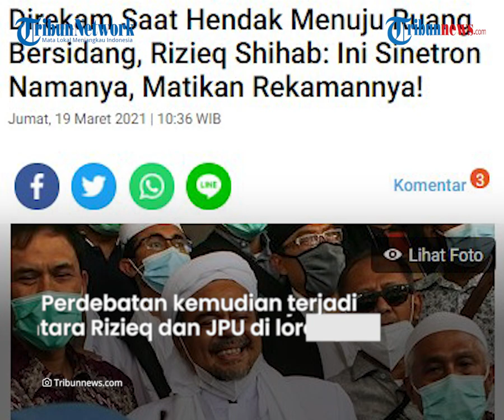Momen Debat dengan JPU Disiarkan di Youtube, Rizieq Marah: "Matikan Kamera! Ini Bukan Sinetron"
TRIBUN-VIDEO.COM - Terdakwa kasus kerumunan di Petamburan Habib Rizieq Shihab emosi saat dibawa ke ruang persidangan di Bareskrim Polri untuk menjalani sidang online, Jumat (19/3/2021).

Rizieq yang menolak hadir dalam persidangan online itu mengaku didorong dan dipaksa oleh petugas.

Rizieq meminta petugas mematikan kamera saat perdebatannya dengan majelis hakim.

Dikutip dari Kompas.com, Rizieq marah ketika pembicarannya di luar proses sidang direkam oleh kamera dan disiarkan ke Youtube PN Jakarta Timur.

Saat itu Rizieq berada di luar ruangan tempat persidangan di Bareskrim Polri.

Dengan nada tinggi, ia terus menolak persidangan dilakukan secara online.

Rizieq menegaskan akan hadir dan mematuhi proses persidangan apabila dirinya dihadirkan secara langsung atau offline.

Saat diminta masuk ke dalam ruang persidangan, Rizieq marah karena didorong dan dipaksa oleh petugas.

Ia kemudian berteriak melayangkan protes kepada majelis hakim lewat daring.

Rizieq enggan mengikuti persidangan secara online atau daring.

Perdebatan kemudian terjadi antara Rizieq dan Jaksa Penuntut Umum (JPU) di lorong Rutan Bareskrim.

Obrolan keduanya kemudian terekam kamera dan disiarkan di Youtube PN Jakarta Timur.

Rizieq juga marah ketika masih terus direkam saat berdebat dengan JPU. Ia juga menyebut persoalan itu bukanlah sebuah sinetron.

"Ini sinetron namanya, matikan (rekamannya)!," kata Rizieq sembari menunjuk-nunjuk ke arah kamera.

Rizieq lantas meminta petugas mematikan kameranya karena perdebatan itu bukan bagian dari persidangan.

"Sidang yang lalu saya sudah sampaikan saya tak bersedia secara online. Silakan majelsi hakim bersama jaksa lanjutkan saja sidang sampai vonis tanpa kehadiran saya," ujar eks pimpinan Front Pembela Islam itu.

Rizieq mengaku bersedia menerima vonis yang ditetapkan majelis hakim apabila persidangan pada hari ini masih terus berlanjut.

"Sidang yang lalu saya sudah sampaikan saya tak bersedia secara online. Silakan majelis hakim bersama jaksa lanjutkan saja sidang sampai vonis tanpa kehadiran saya," kata mantan pimpinan Front Pembela Islam (FPI), Jumat (19/3/2021).

Rizieq diketahui terjerat kasus kerumunan di Petamburan, kerumunan di Megamendung, Puncak dan kasus tes usap palsu di RS Ummi Bogor.(*)

Artikel ini telah tayang di Kompas.com dengan judul "Direkam Saat Hendak Menuju Ruang Bersidang, Rizieq Shihab: Ini Sinetron Namanya, Matikan Rekamannya!", Klik untuk baca
Editor : Rakhmat Nur Hakim